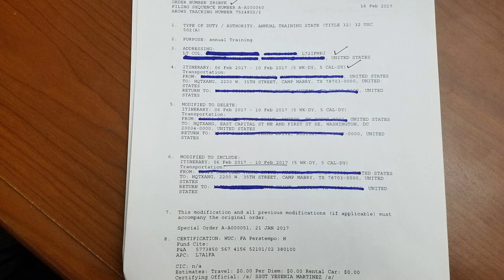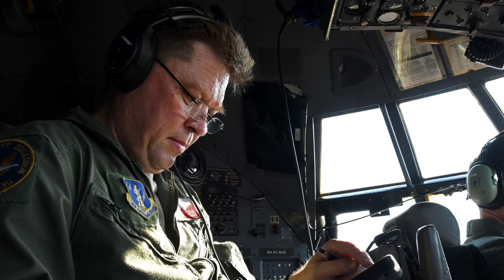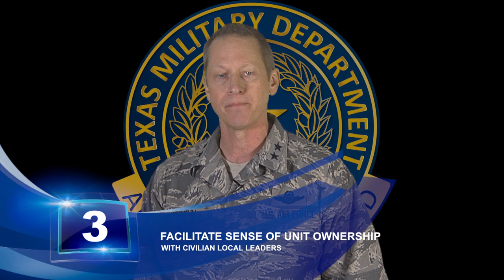TEXAS AIR NATIONAL GUARD STRATEGIC OBJECTIVES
Maj Gen David McMinn, Commander of the Texas Air National Guard, speaks about the TXANG's Strategic Objectives in order to provide Airmen actionable guidance to support the priorities of The Adjutant General of Texas.
Produced By Texas Military Department Public Affairs Office